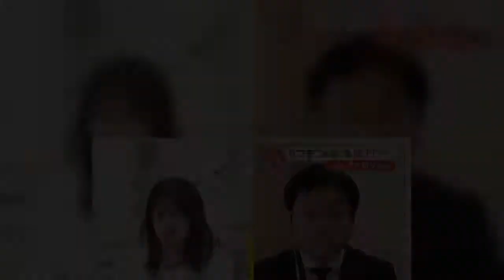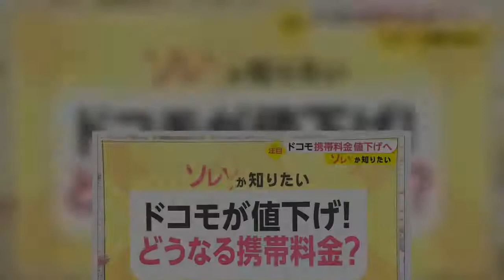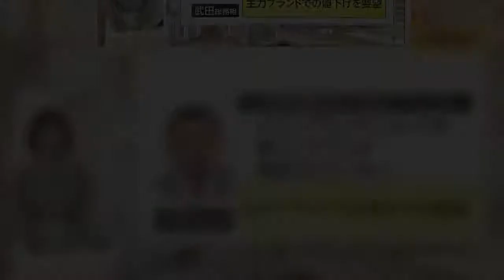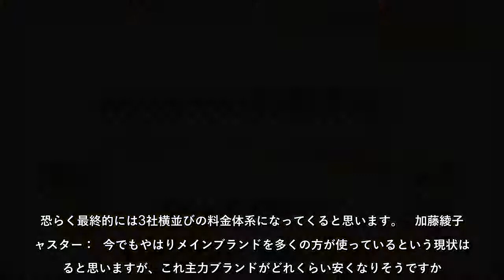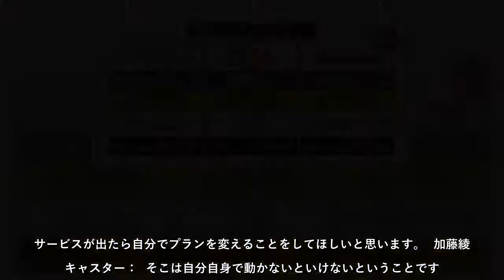佐々木恭子アナウンサー：「ソレ！が知りたい」テーマは「ドコモが値下げ！どうなる携帯料金？」です。佐々木恭子アナウンサー：菅首相が力を入れている携帯電話料金の値下げ。ついにNTTドコモが値下げで最終調整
佐々木恭子アナウンサー：「ソレ！が知りたい」テーマは「ドコモが値下げ！どうなる携帯料金？」です。佐々木恭子アナウンサー：菅首相が力を入れている携帯電話料金の値下げ。ついにNTTドコモが値下げで最終調整に入りました。ドコモは格安ブランドを新たに立ち上げます。さらに、主力ブランドでも初の値下げです。大手の携帯電話会社からすると主力ブランドで値下げをするという動きは、今回が初めてとなりそうです。佐々木恭子アナウンサー：値下げをめぐり大手携帯電話会社の対応について政府はこんな不満を抱いていました。武田…
佐々木恭子アナウンサー：「ソレ！が知りたい」テーマは「ドコモが値下げ！どうなる携帯料金？」です佐々木恭子アナウンサー：菅首相が力を入れている携帯電話料金の値下げついにNTTドコモが値下げで最終調整に入りましたドコモは格安ブランドを新たに立ち上げますさらに、主力ブランドでも初の値下げです大手の携帯電話会社からすると主力ブランドで値下げをするという動きは、今回が初めてとなりそうです佐々木恭子アナウンサー：値下げをめぐり大手携帯電話会社の対応について政府はこんな不満を抱いていました武田…